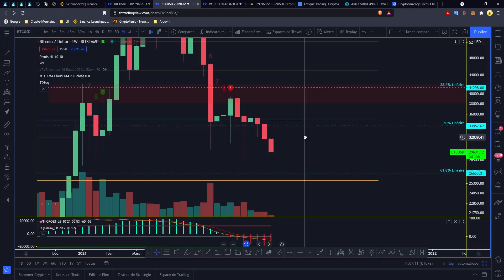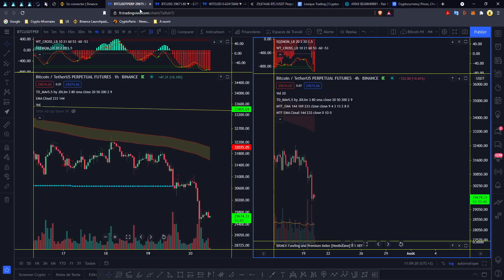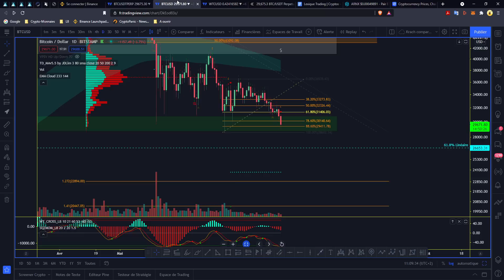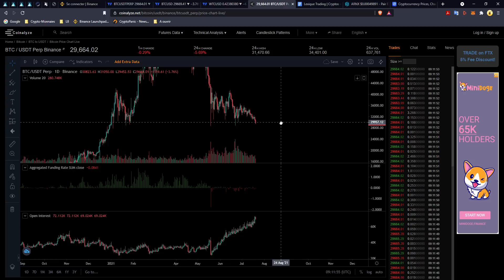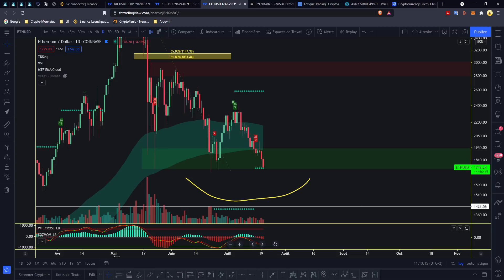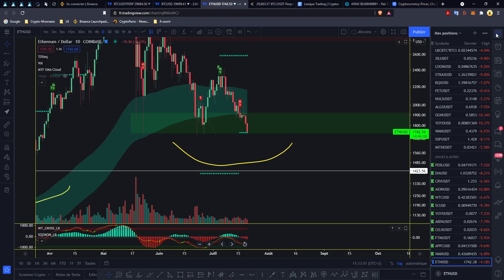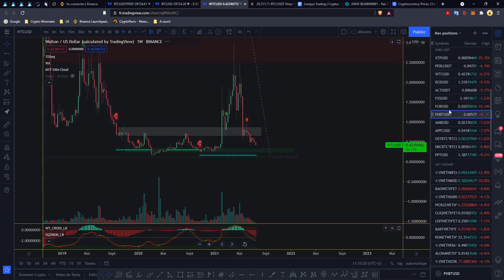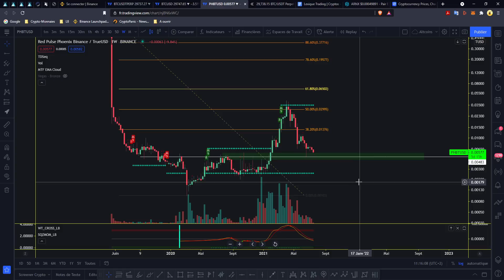CHUTE SUR BITCOIN, PANIQUE A LA VENTE OU BEAR MARKET DEFINITIF ? | ETH - WTC - BTC [9min Crypto]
00:00 Intro | Rejoignez le Discord en Description !
00:36 Bitcoin, chargement des shorts ?
05:39 ETH, et les shits | Mon Plan